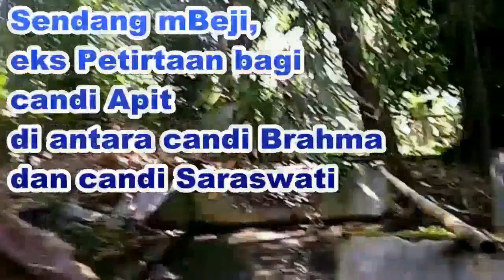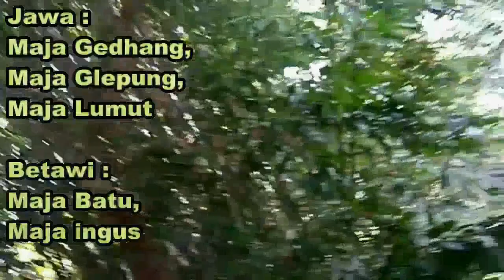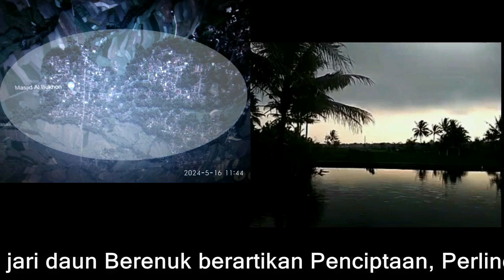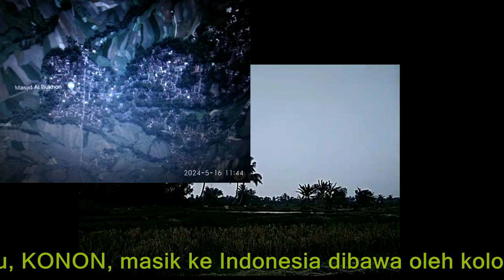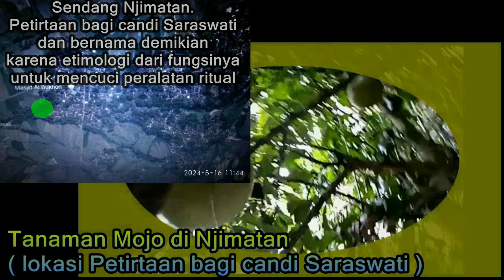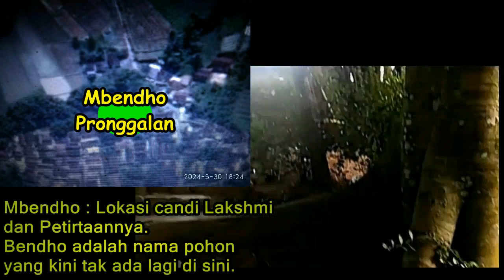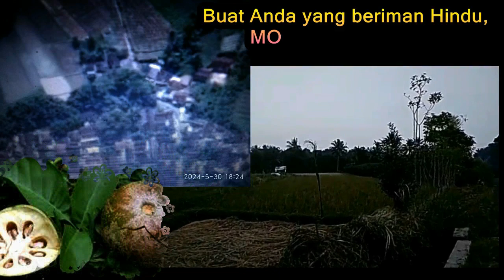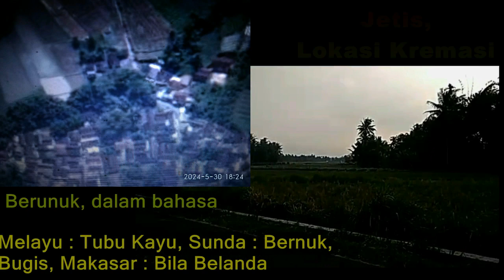Oncek MOJO mBRENUK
Nyi Naoni Kabudayaning Jawi